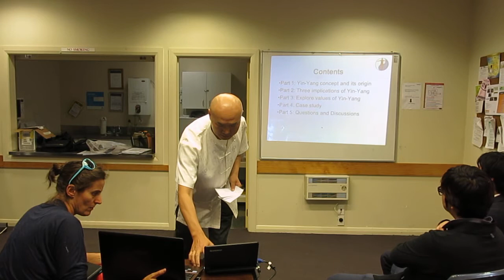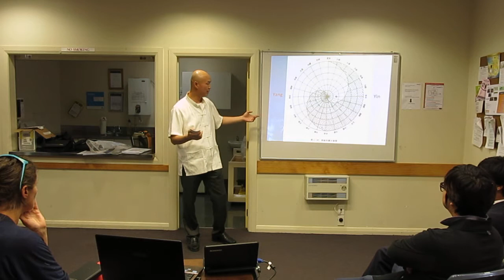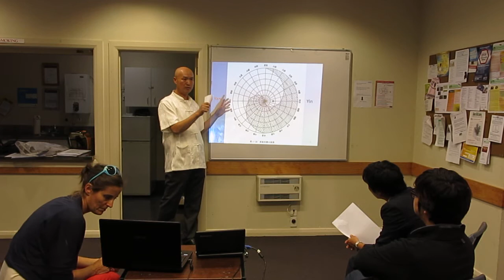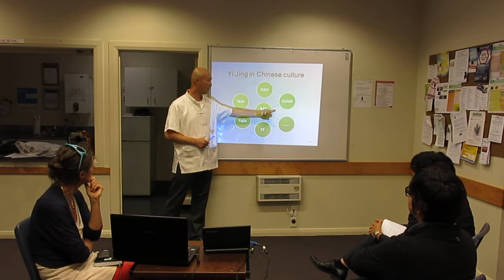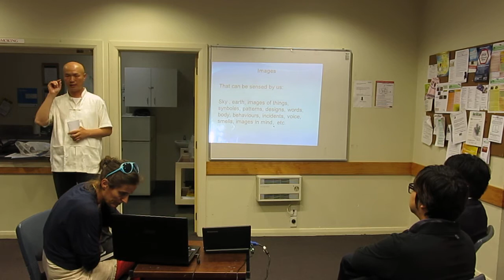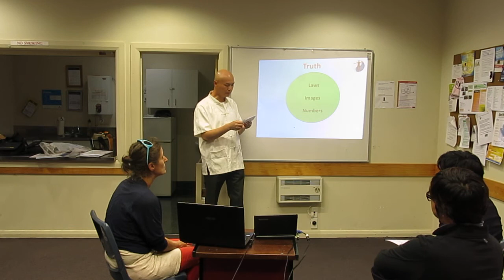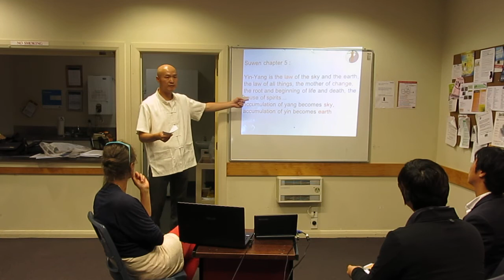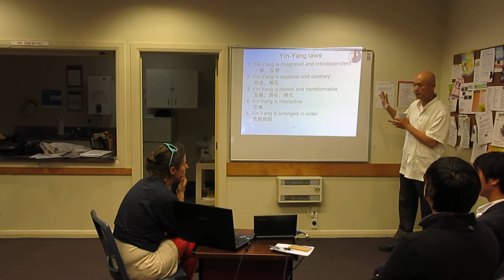Yin Yang and its clinical applications 2/5